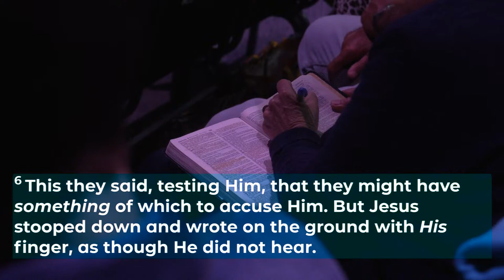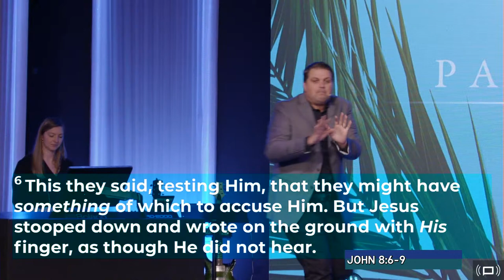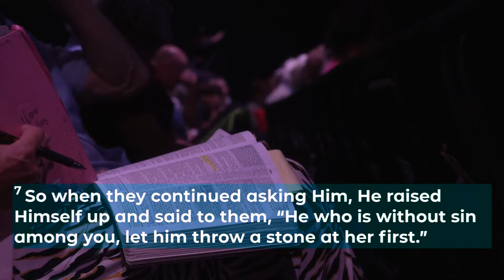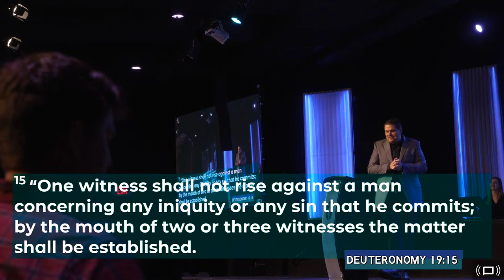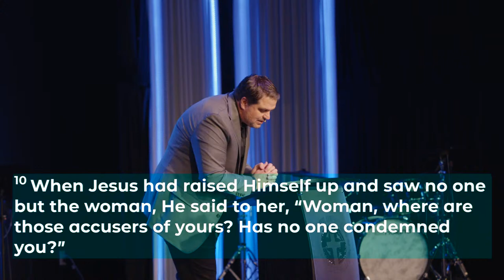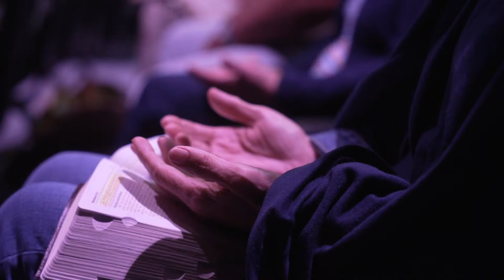True Light | Pastor Alex Pappas | Oceans Unite Christian Centre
Welcome to Oceans Unite! We have been called to bring the fire of God to our City and Nation by teaching and demonstrating God’s love and power!

Thank you for joining us; we are so glad you are tuning in!

0:00 Opening
8:49 Salt and Light
12:21 Jesus is the Law
27:18 The Light of the World
39:05 Prayer & Ministry

Please Share This Broadcast!